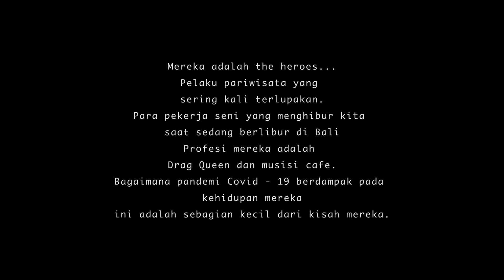Kami Menolak Untuk Menyerah EDISI Pekerja Seni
Kisah Pekerja Seni di Tengah Pandemi

Ini adalah cerita dari mereka yang seringkali terlupakan. Mereka para pekerja seni profesional yang menghibur saat kita berlibur di Bali. Profesi mereka sekarang, sebagai Drag Queen dan Musisi, terhempas gelombang pandemi. Namun mereka menolak untuk menyerah. Akan selalu ada jalan... Terima kasih selalu mendukung kami!